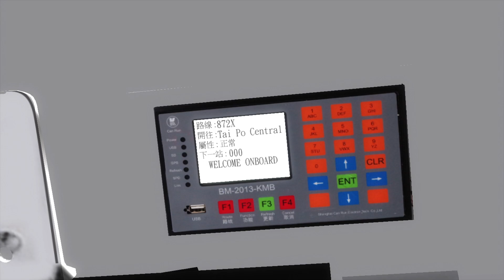[AVBE][OMSI2]九巴872X線(沙田馬場→大埔中心)#863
Give me suggestions through commenting also :D
九巴872X線(沙田馬場→大埔中心)
KMB Rt.872X(Sha Tin Racecourse→Tai Po Central)